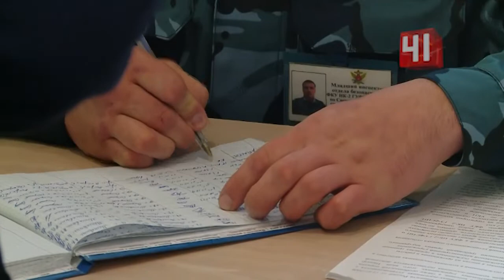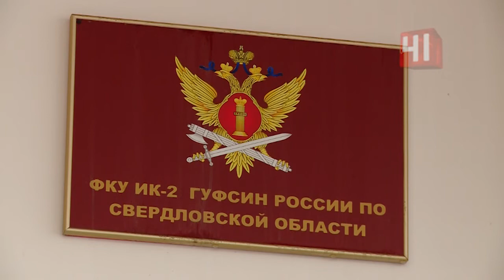Маячки для заключенных/Екатеринбург /Свердловская область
Эксперимент в уральской колонии-поселении. Заключенных отпускают на работу со специальными маячками. Надзиратели наблюдают за подопечными лишь виртуально. Возможен ли побег при новой системе?